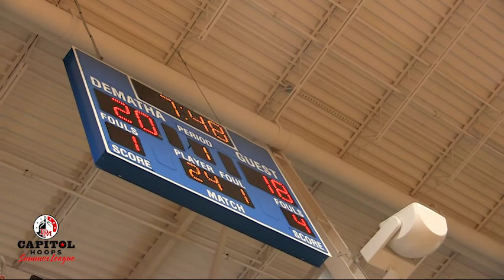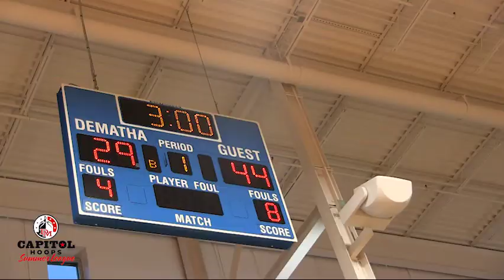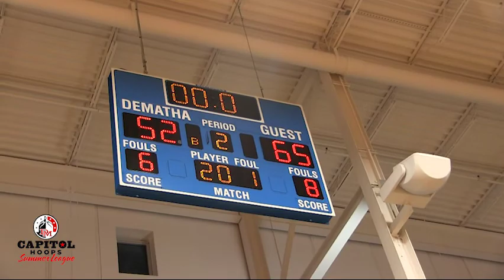O'Connell wins 65-52 against Wilson in Capitol Hoops Summer League game